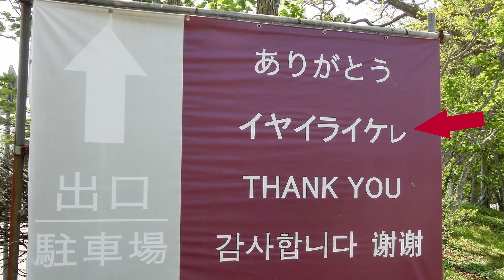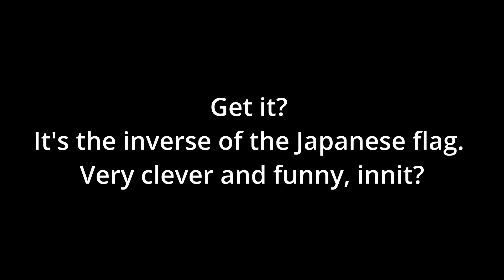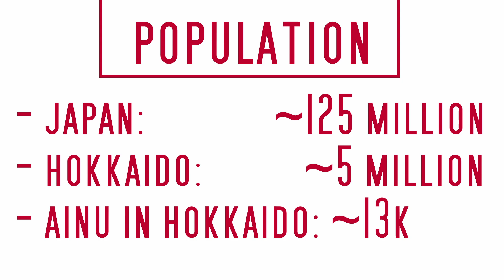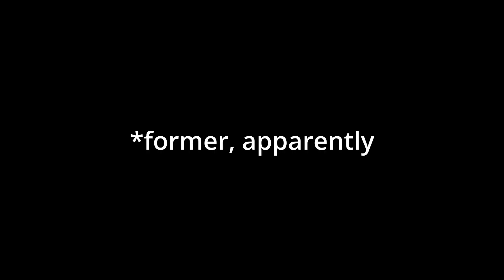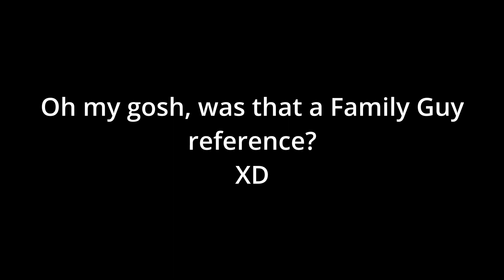I found Japan's (probably) WEIRDEST political theory